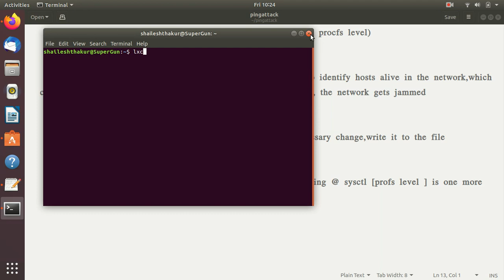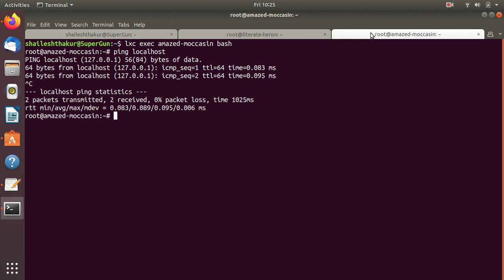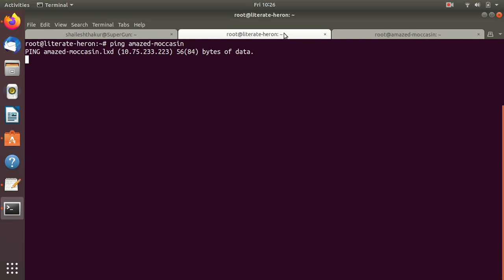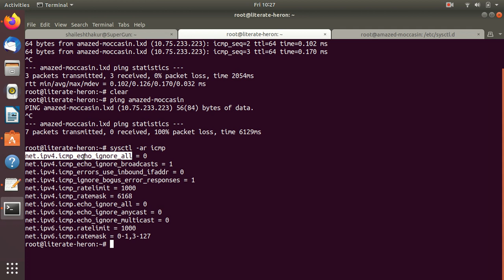Obscuring server from pings (@ procfs level) | Block ICMP | Disable Ping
Ping is a computer network administration software utility used to test the reachability of a host on an Internet Protocol (IP) network.
Ping Sweep
Ping Sweep is a technique used to identify if the hosts are alive in the networks using their IP addresses. The Ping Sweep method is used to ping many hosts at once
Ping Flood
A ping flood is a simple denial-of-service attack where the attacker overwhelms the victim with ICMP "echo request" (ping) packets. This is most effective by using the flood option of ping which sends ICMP packets as fast as possible without waiting for replies.
Problem:
                     1) By using ping sweeps it becomes easy to identify hosts alive in the network,which
   can result in ping flooding, once ping flooding crosses the limit, the network gets jammed
Lets hide our servers:
                     1) view the current settings, make the necessary change,write it to the file
                     2) test it !!! Done

Too Much of Theory, Lets get our hand dirty
Note:
                    Ping can also be disabled @ firewall ( blocking @ sysctl [profs level ] is one more
                    layer of restriction